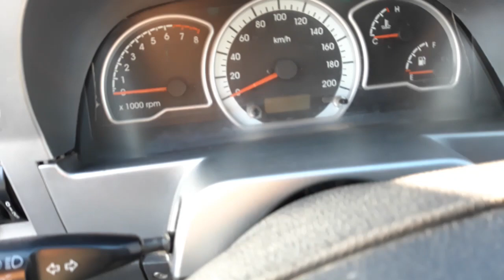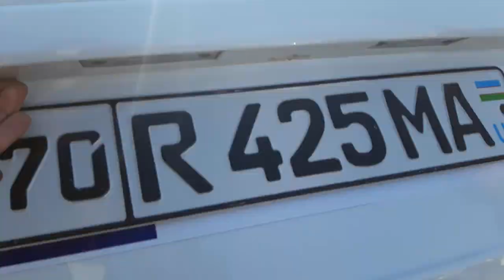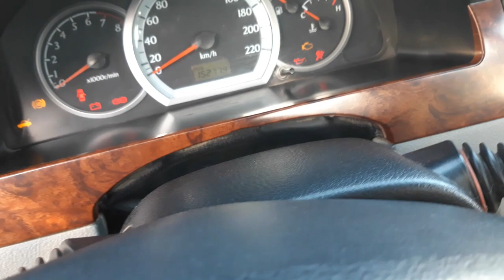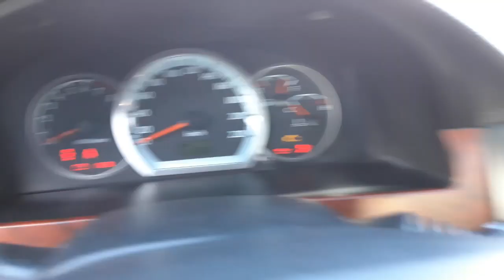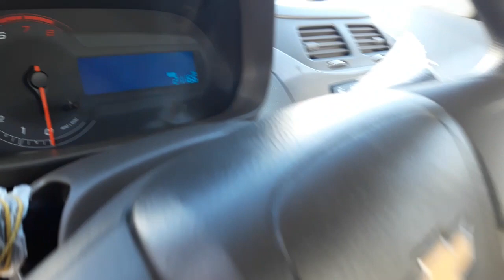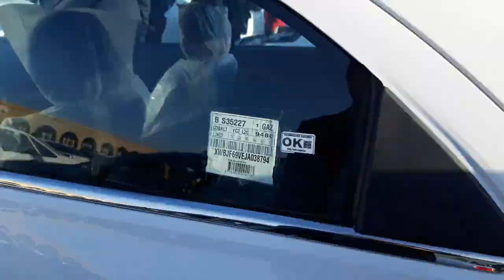15 ФЕВРАЛ КАРШИ МАШИНА БОЗОРИ НАРХЛАРИ 2-КИСМ 2021